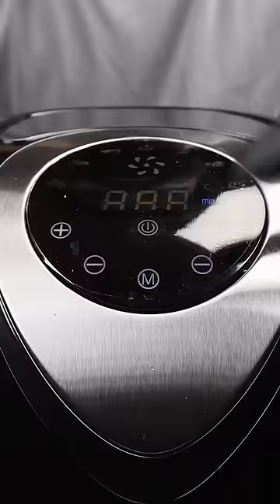Jolo Chip Chicken Leg 🍗 ASMR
Jolo Chip Chicken Leg :-
INGREDIENTS:-
4 Chicken Legs,
6 tbsp Rum,
1 Jolo Chip,
1 tsp Oregano,
1 tsp Teriyaki Sauce,
1/2 tsp Salt,
1 tsp Vinegar,
1/2 tsp Pepper,
Mix and Soak for 60mins..
Bake for 30 mins on 190°C..

Mayonnaise Recipe:-
2 Eggs,
200 ml Oil,
1/2 tsp Pepper,
1 tsp Vinegar,
1 clove Garlic,
1/4 tsp Mustard Sauce,
3 pinch Salt,
1 pinch Sugar,
Blend well..

Fried Chicken legs,
4 cube Butter,
4 Garlic cloves,
2 sprig Thyme,
Cook for 10 mins on low flame,,

Thank u...